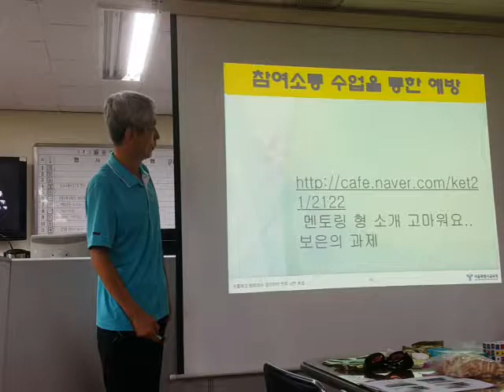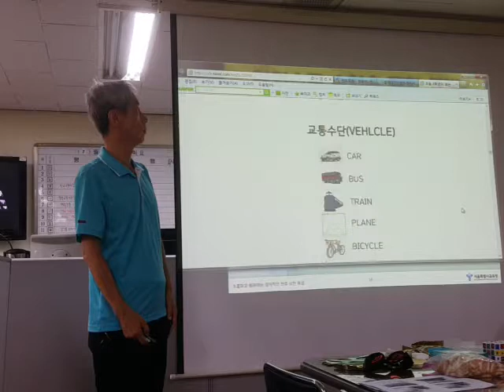초등학생이 본 숙제다운 숙제